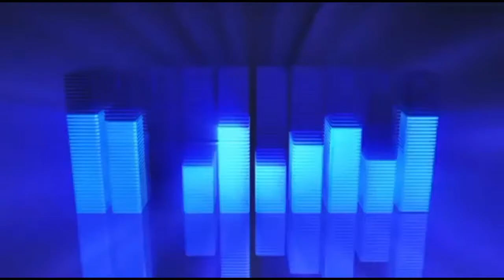GAMMARADIO MARIELA ENTREGA DE NUEVAS UNIDADES A LA COMISARIA MUNICIPAL